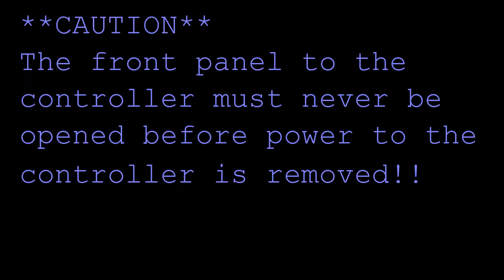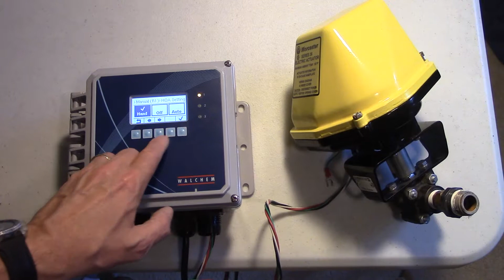W100 Wiring: Motorized Ball Valve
Wiring a motorized ball valve to the W100 controller.